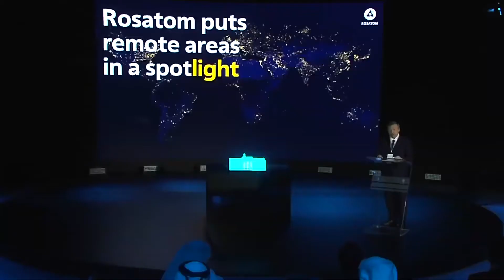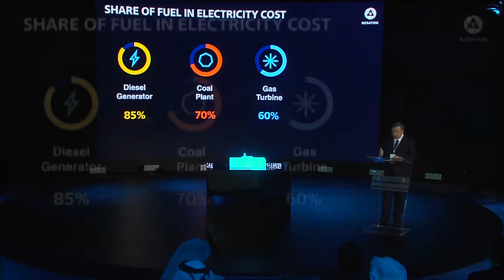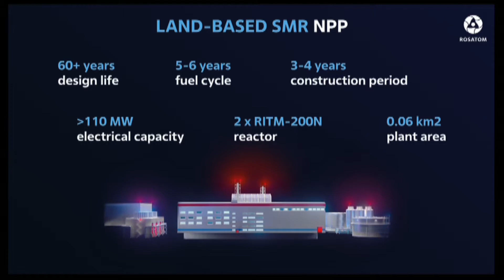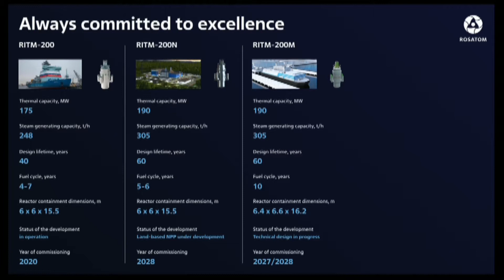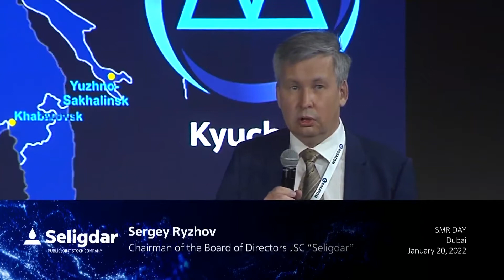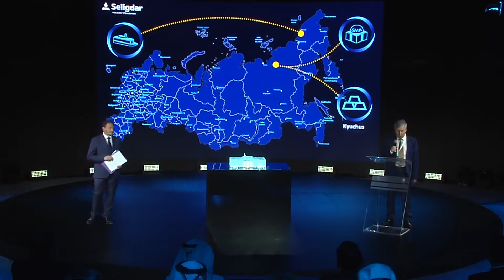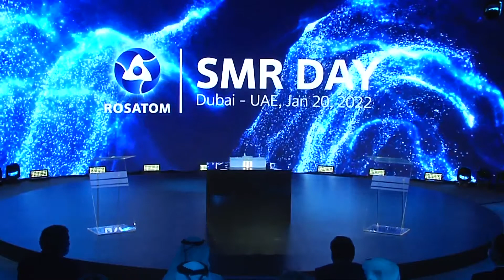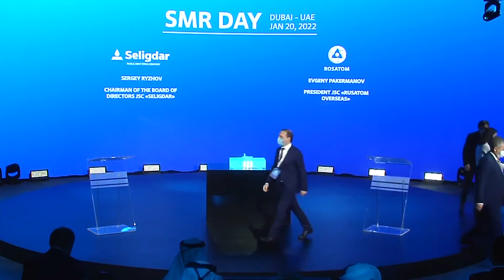«День атомных станций малой мощности» на «Экспо-2020» в Дубае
Источник: Госкорпорация "Росатом"

Поддержите нас!